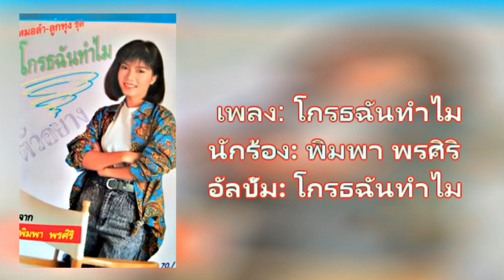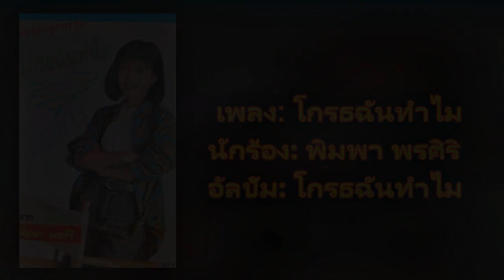[Audio] 01.โกรธฉันทำไม - พิมพา พรศิริ [320Kbps] (ชุด โกรธฉันทำไม) 1983